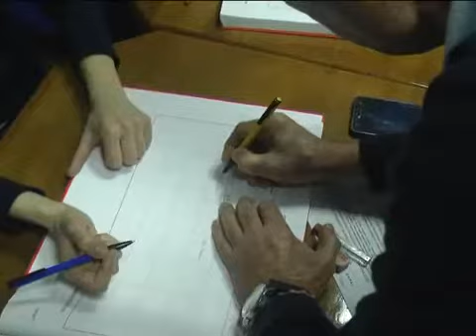Prikupljanje potpisa za predsednicku kandidaturu Aleksandra Vucica (RTK)